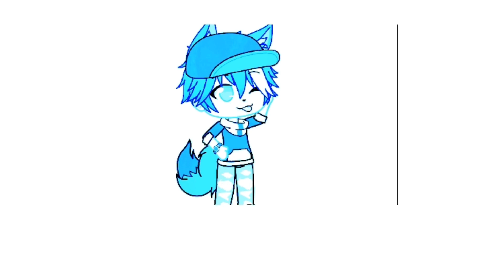Art for James_Kun (happy bday again XD)~rosie